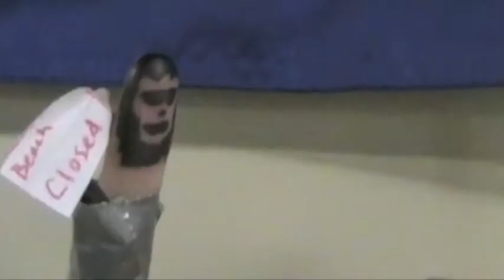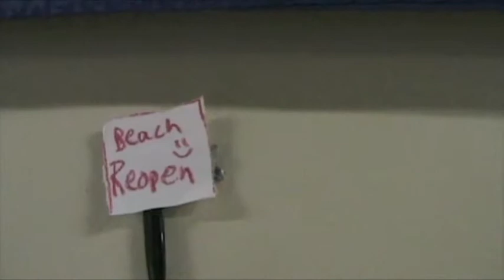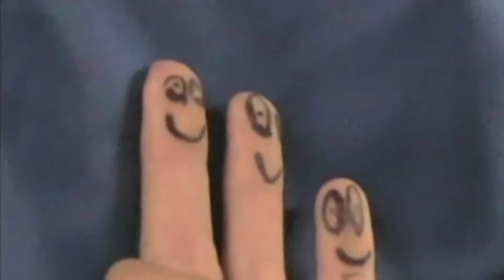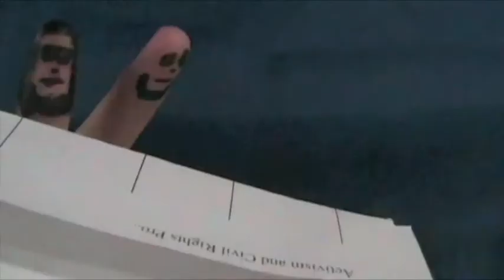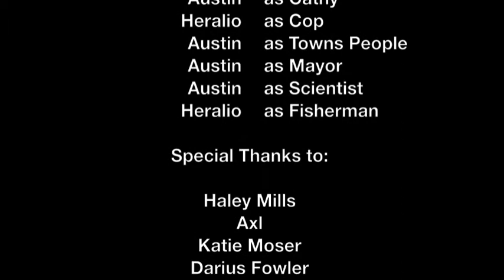MNTHS: "Sweded - Jaws"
The summarized recreation of popular pop-culture films using limited budgets and a camcorder is commonly called "Sweding". Upon completion, the film has been "Sweded".

As a project in Mr. Simpson's 5th Period class of our "Digital Dojo", students have Sweded a variety of popular films, including this take on "Jaws" by Austin and Heralio.